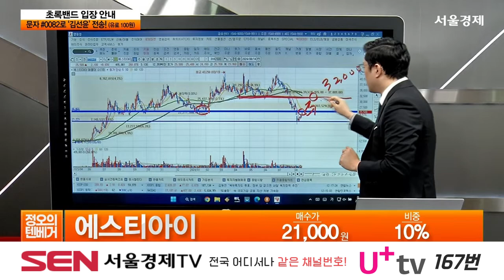에스티아이(039440) 종목상담 김선윤 ｜정오의 텐베거 20240814